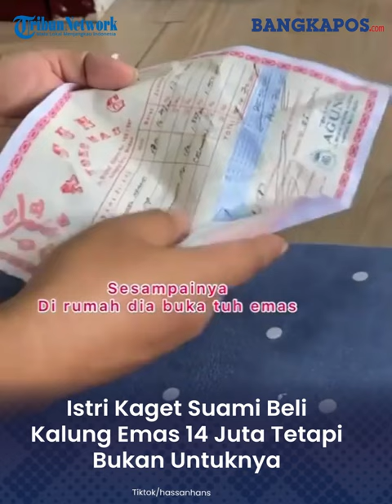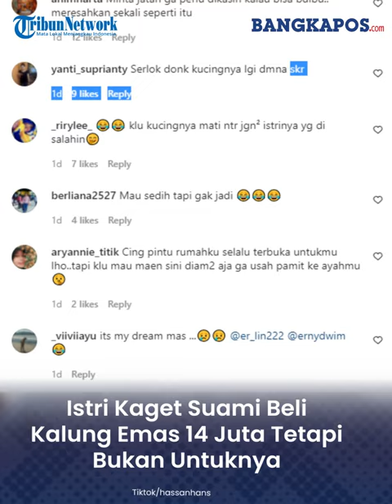Istri Kaget Suami Beli Kalung Emas Seharga 14 Juta Tetapi Bukan Untuknya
Baru-baru ini viral kejadian seorang suami ajak beli kalung emas seharga 14 juta rupiah namun bukan diberikan untuk sang istri.

Sontak istri tersebut terkejut dengan sosok yang mendapatkan kalung emas dari sang suami.